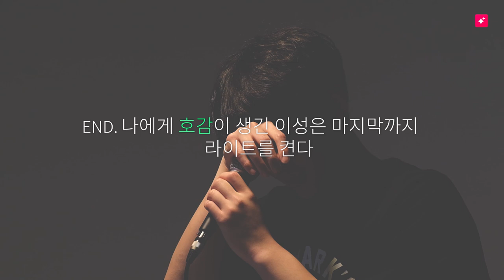1시간동안 여자10명 앞에서 OO하기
글램 신규 시리즈 [ 솔로 라이브 ]

나를 좋아하는 사람을 먼저 알 수 있다면
우리의 연애는 좀 더 수월할까요?
1:10 어필형 소개팅